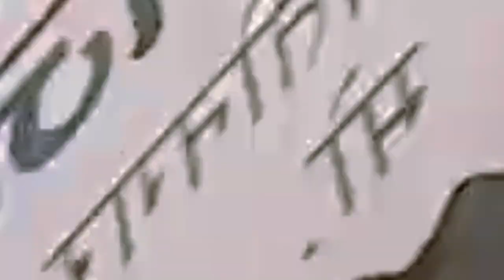THAXAINA K GARDAI XU COLLEGE MA MAH FIRST VLOG EVER!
Just Starting New, Learning New . Show Some Love 🙌

Hey, Yo Guyz (Fam).. Wad Up? ♥ It's Your Boy Back With New Channel And New Vibe 👀✌ Give Much Love As You Use To Give In My Music Channel.

LoveYou All. Take Care 🌻